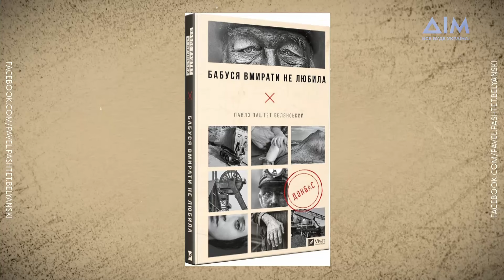Белянський: робота на цвинтарі, написання книг на фронті, хейт через російську мову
Павло Белянський – письменник, сценарист, військовий.
У відвертій розмові зі Світланою Леонтьєвою він розповів про створення бестселера "Я працюю на цвинтарі", який послужив основою для однойменного фільму. Також поділився думками, чому пише книжки російською мовою та як реагує на хейт відносно цього.
Крім цього, ви дізнаєтесь, яким чином Павло Белянський пише книги на фронті під час обстрілів, що його найбільше тригерить в цивільному житті після повернення з зони бойових дій та чому так важливо пройти курси практичної медицини кожному українцю.
Про це та багато чого цікавого – у новому випуску програми "Точка опори".

00:00 Вступ
01:55 Про спілкування і написання книг російською мовою
04:54 Що найбільше вразило Павла Белянського під час одного з обстрілів?
07:12 Чи вдавалося зустрічатися віч-на-віч з росіянами в перші дні повномасштабної війни?
07:41 Яка зараз мотивація у росіян після двох років війни?
09:01 "Війна – це коли тобі завжди страшно"
12:22 Про те, як гумор допомагає знімати стрес
12:55 "Мама не знає, що я воюю"
13:58 Про книжку "Бабуся вмирати не любила"
16:54 Про хейт за написання російською мовою
17:42 Про створення однойменного фільму за книгою "Я працюю на цвинтарі"
19:32 Про роботу на цвинтарі
26:04 Де і як Павло Белянський писав книгу "Бабуся вмирати не любила"?
27:45 Чи одразу Павло Белянський почав писати на війні?
28:58 Про переклад книг
30:55 Як Павло пише книги на фронті?
31:34 "Я завжди намагаюсь зробити читача глядачем"
32:01 "Війна в мені, я в неї"
34:10 Про важливість курсів практичної медицини для кожного українця
36:52 Що найбільше дратує Павла Белянського після повернення із зони бойових дій?
38:25 "Вірити – це не мотивація для перемоги"
39:15 Чи говорить Павло Белянський з донькою про війну?
41:18 Бліц